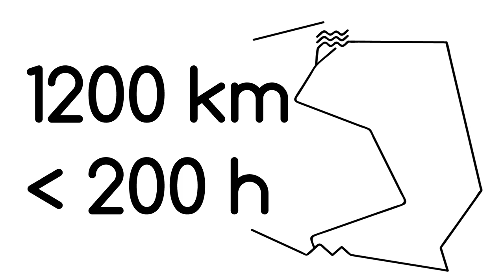Wisła 1200 start oraz pierwsze 7 km trasy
Cały start II edycji maratonu rowerowego Wisła 1200 oraz zjazd do zapory Wisła Czarne - czyli pierwsze 7 km